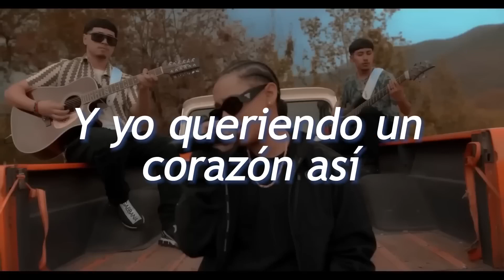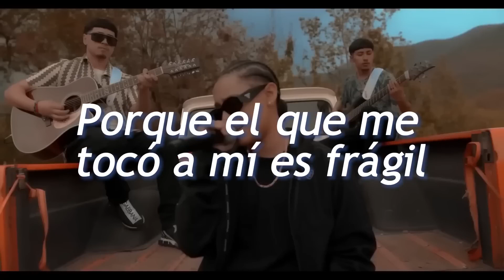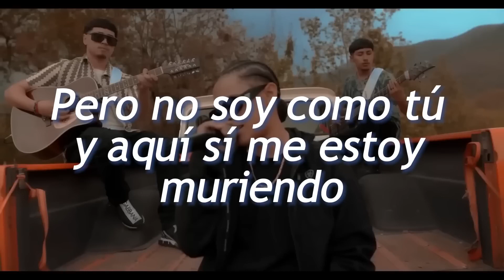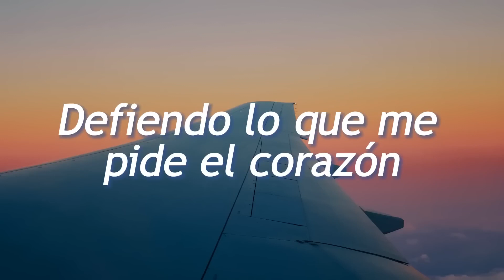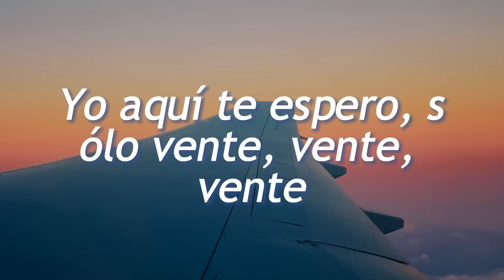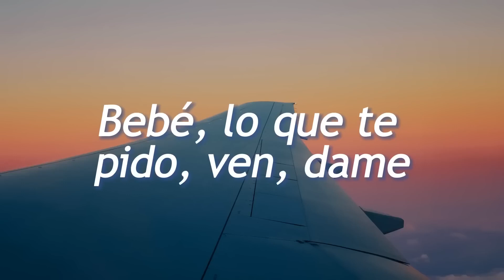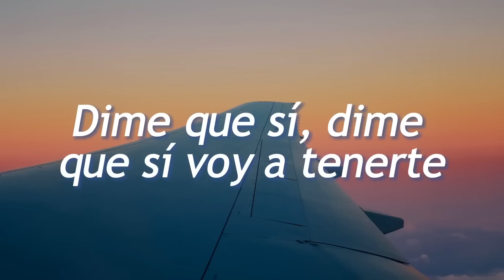Yahritza Y Su Esencia & Grupo Frontera - Frágil (Official Video) ¿Por qué no tengo un corazón así?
Letra Frágil - Yahritza Y Su Esencia, Grupo Frontera:
Perdón
Es que no sé la razón
Y metí el corazón
En donde no debía
Oí la señal de que iba en contravía
Fui yo
El que se ilusionó
Y aunque no funcionó
Yo te entregué mi vida
Porque el que me tocó a mí es frágil
Pero no soy como tú y aquí sí me estoy muriendo